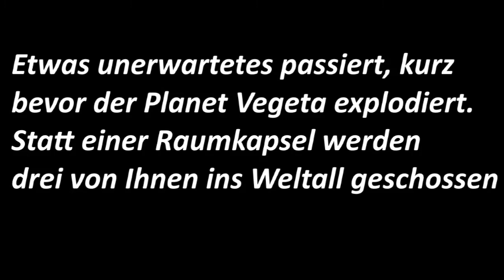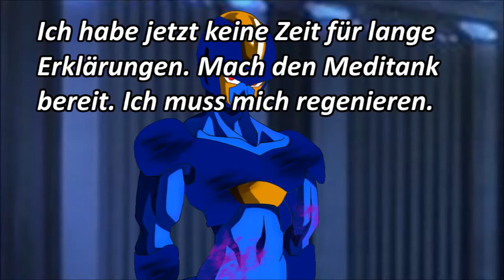Dragonball Revolution Remake Folge 05: Überraschende Vorkommnisse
Folge 05:
Kurz bevor der Planet Vegeta zerstört wird werden noch drei Raumkapsel ins Weltall geschossen. Sie sind der Explosion davon gekommen. Cooler, Friezas Bruder entdeckt eine fliegende Raumkapsel die er aber ignoriert, da sie für ihn keine Gefahr droht.
Kuriza der auf der Suche nach Frozer ist, ist am verzweifeln, doch er erscheint wieder zurück auf dem Raumschiff. Stark angeschlagen möchte er in den Meditank um sich zu regenieren. Kuriza der von der ganze erfuhr startet einen neuen Plan der lautet...